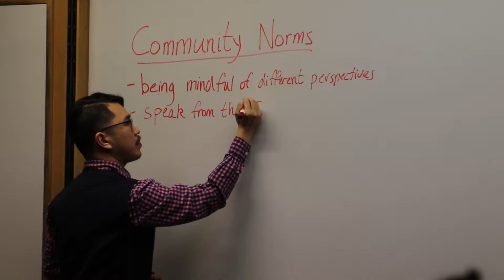Office of LGBTQIA Ignite! meeting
The Office of LGBTQIA hosted an Ignite! meeting in the University Library at 2 p.m. on Feb. 19, 2020.